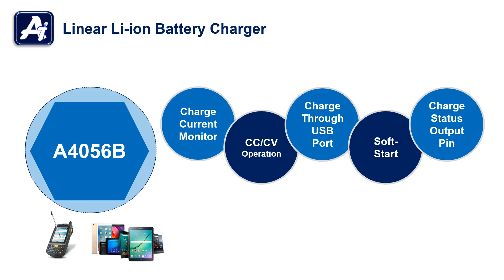A4056 Battery charger_Charge Current 500mA | AiT Semiconductor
The A4056 is a complete constant-current/constant -voltage linear charger for single cell lithium-ion batteries.

 A4056 is specifically designed to work within USB power specifications. No external sense resistor is needed, and no blocking diode is required due to the internal MOSFET architecture.
Thermal feedback regulates the charge current to limit the die temperature during high power operation or high ambient temperature. The charge voltage is fixed at 4.2V and the charge current can be programmed externally with a single resistor.

The A4056 automatically terminates the charge cycle when the charge current drops to 1/10th the programmed value after the final float voltage is reached. When the input supply is removed, the A4056 automatically enters a low current state, dropping the battery drain current to less than 2μA.

This IC is available in SOT-26 package.